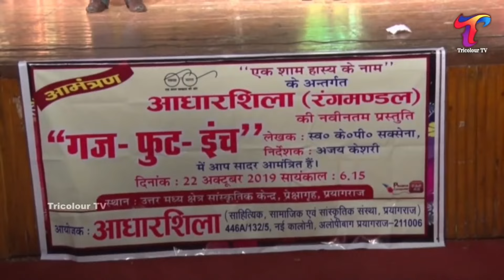GAJ-FOOT-INCH Hindi Play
Dept. of Language and Culture,
Govt. of Telangana
Abhinaya Theatre Trust, Hyderabad, Telangana
Present
NATIONAL WOMAN'S THEATRE FESTIVAL
The Prestigious 15th Online Multilingual Drama Festival
Adharshila Rangmandal, Prayagraj, Uttar Pradesh
GAJ-FOOT-INCH
Hindi Play
Playwright:  K.P. Saxena
Direction: Ajai Keshari